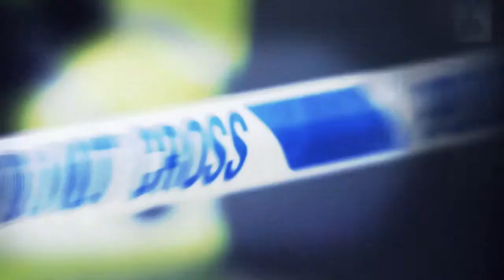MURDER ON THE ISLAND trailer